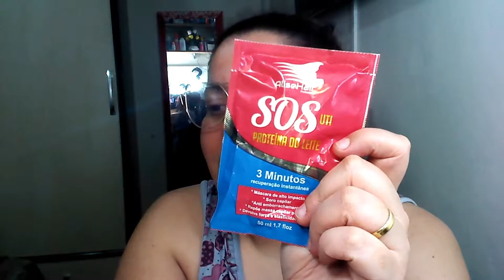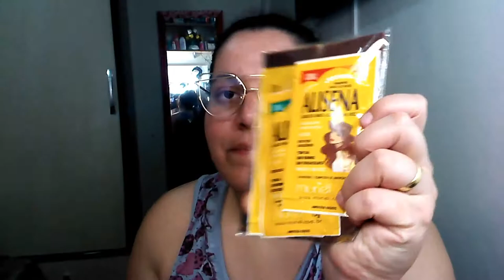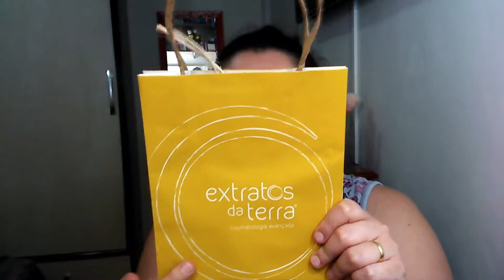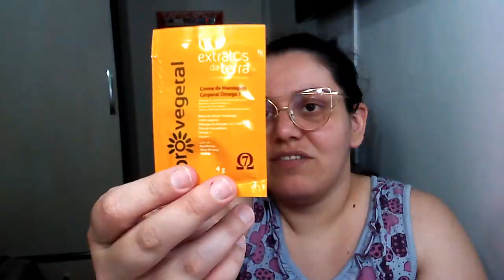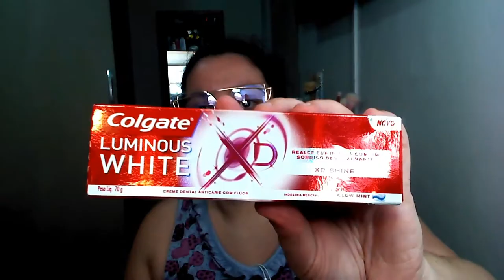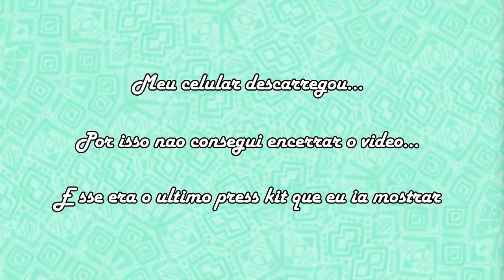Recebidos Beauty Fair 2017 - Parte IV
Oi Pessoal

Esse video é sobre os recebidos na beauty fair 2017 das empresas;

Alisehair
Actus
Word Comexx
Muriel
Depil bella
Extratus da terra
Vita derm
Surya
MQ
G hair
Vult
Inoar

Camera: Sansumg NX2000
Editor: Filmora